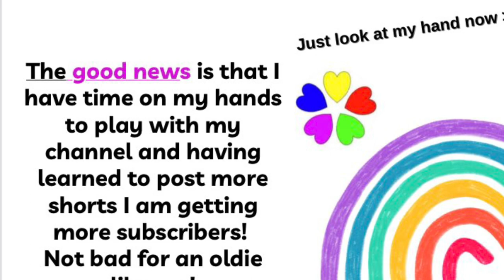Photography and,great locations and not a lot of crochet!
Reviewing 2023 looking at travel photography and updates on plans for this new year!
January started a bit rough as I have had a carpal tunnel operation on my right hand, so I have plenty of time now to recharge my channel!

I am also reaching out locally to thise crafters who may be interested in trying my new Cordmaker .
I  am now teaching Cordcrochet which Is a chunky style of crochet , great for flower brooches, but I  even made a shawl using my new Bridges method.

How to crochet for absolute beginners. There is an easy way for beginners to learn how to crochet. It is only necessary to learn just two stitches to make lots of things. There is no pattern to it, just a series of guides to help you get started. Beginners start using the bridges method, using just chain and slip stitch. Amazing crochet stitches and easy patterns make up this latch hook crocheted pig. Crocheting with a non traditional hook is new. It is now possible to learn how to crochet using a latch hook tool. This tool is usually used for making rag rugs. I have devised a new way to teach crochet making it easier for beginners to get started, particularly children. The latch hooking tool used to make the eye in this video is a tool generally used for picking up stitches when using a knitting machine. It is much smaller than a rug hook and can be used to make finer work made with finer yarns. The pig in this video is made using embroidery stranded cotton which gives a tighter fabric and means the work can become very detailed. The stitches used in in this design are the traditional stitches chain, slip stitch single crochet double crochet, half double and treble. Look out for the progress of this design as it becomes closer to being a part of a face.
Learn how to crochet in your school. Crochet Art is a unique and easy way to teach beginners crochet. See my crochet books.
Let me know if you would like help setting up Crochet Art in your classroom, school or after school club.

𝐊𝐞𝐲 𝐭𝐨 𝐯𝐢𝐝𝐞𝐨𝐬:
Beginners: 💛    💛 💛    💛 💛 💛
Intermediate: 🧡    🧡🧡      🧡🧡🧡
Advanced: 💙    💙💙      💙💙💙
Playtime challenges: 🌟    🌟🌟      🌟🌟🌟
Information videos: 🌺      🌺🌺       🌺🌺🌺

Using my method, you can create a fun activity in your school settings or even if you are home-schooling your kids. Crochet Art helps with personal development and mental health at the same time. Kids can practice fine motor skills, learn new textures, shapes, and colours in a calm environment.

Free-form crochet encourages your child to be imaginative and create their own art without worrying about mistakes. It’s an experiment with yarn and promotes designing skills.

If you’d like to be part of the community and have a word on what I teach next, come and join us in the private Facebook Community

Instagram is your favourite channel?

Prefer hands-on, printed books? I have self published a trilogy of text books for you, your child or your school.
Book 1 'Latch hook Crochet for beginners'
Book 2 'Two Stitch Crochet Art'

Introducing 'The Bridges Method' using only two stitches to crochet.
This is a unique way to 'paint' with yarn.
This craft is suitable from age 6 to adult.
This is a fun and experimental way to create Crochet Art beginning with easy projects.
Book 2 in a series of 3 books for schools.
Recommended for aged 6-adult

It is intended to be a mistake free method of learning which can lead nicely into the art of
Freeform Crochet or progress towards using a crochet hook and traditional basic stitches. Latch hooking methods involve discovering what happens in the process.

It's fun. It's easy. Anyone can have a go.
It's experimental
It's an educational craft activity
 A craft for mums and kids
 Develops fine motor skills
 A basic skill for life
 Crochet fit for purpose

 Note: A latch hook is a tool traditionally used to make rag rugs and can be found online or in craft stores or haberdashery departments however this method can be done using a traditional hook.

Recommended for teachers and parents interested in learning how easy it is to crochet using a latch hook. It is a second edition of the book 'How to make a face using two stitches, which now includes ideas about how to make squares, circles, flowers and pictures of your own design, as well as making a face using two stitches.

latchpatch learnhowtocrochet easywaytocrochet howtocrochet howtocrochetforbeginners ol club.